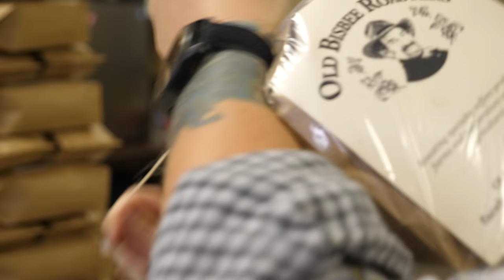Costa Rica La Pastora Tarrazú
Coffee from La Pastora starts out with a creamy, toasted macadamia aroma. This smooth, light cup opens with a licorice sweetness, followed by notes of citrus zest and apricot. The chocolaty finish provides the perfect counterpoint.